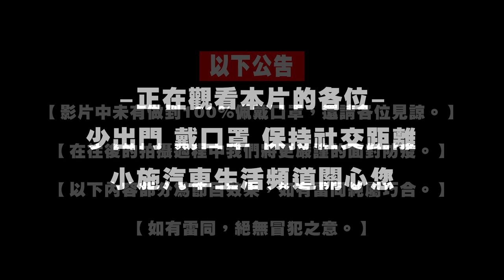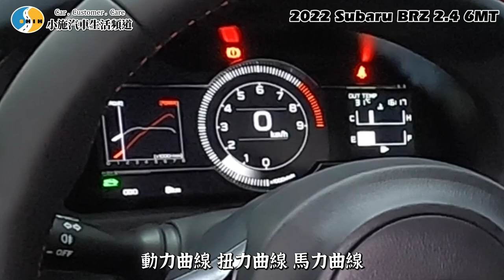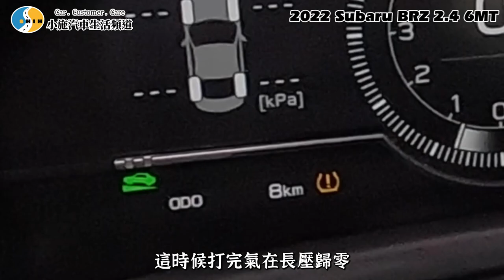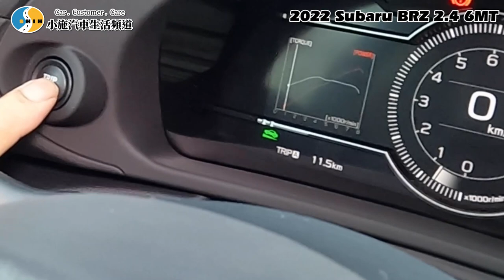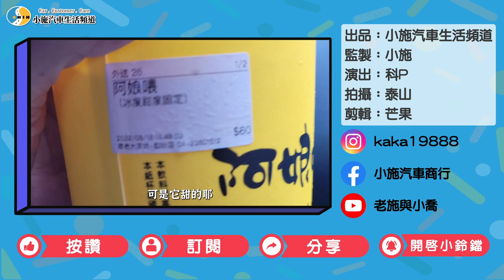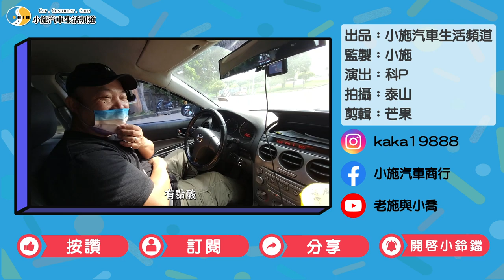【小施又來了】沒車?這裡不就有一台!!連車牌都是BRZ/2022 SUBARU BRZ 2.4 RWD 6MT